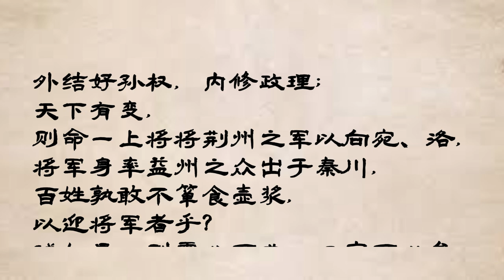历史上并不存在的“司闻曹”，失街亭与情报工作无关/街亭之败的真相，其实马谡有点冤/刘备真的是中山靖王之后吗？/“直百五株”--三国时期刘备诸葛亮发动的货币战争/诸葛亮为什么一定要北伐？